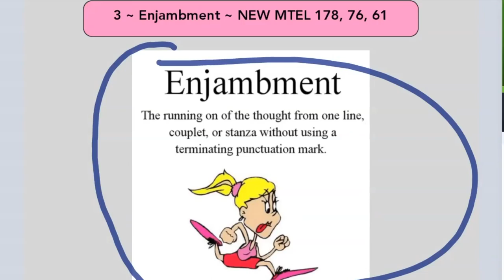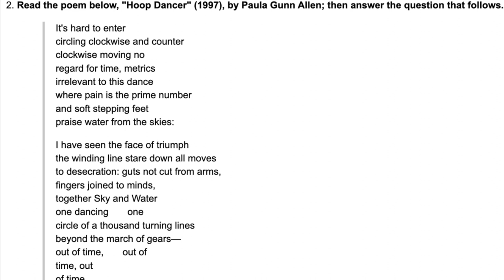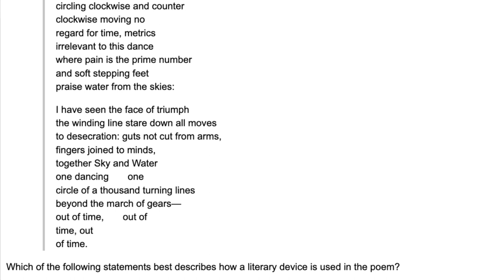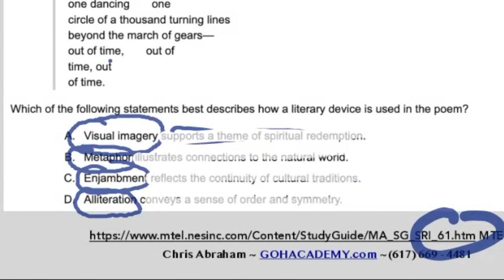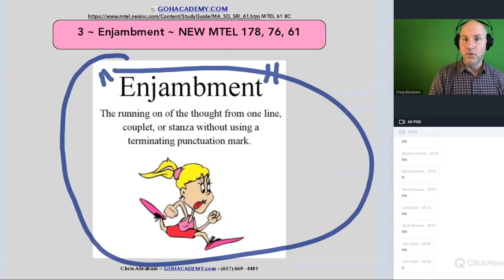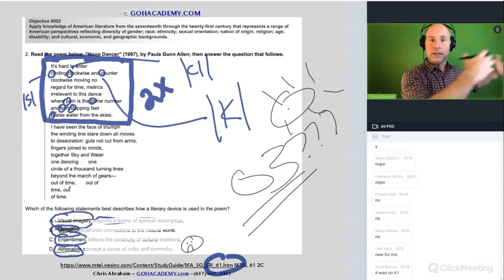ENJAMBMENT ~ The New General Curriculum MTEL 178, 76, 61 History & ELA Workshops ~ GOHacademy.com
GOHacademy